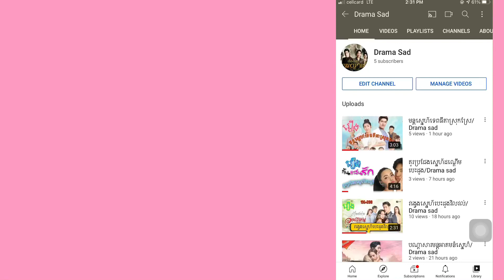សង្រ្គាមស្នេហ៍ដណ្តើមមេទ័ព/drama sad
This channel tacking about real life of animals and people